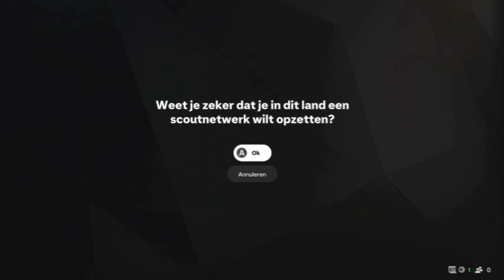WEDSTRIJD IN DE CARABAO CUP! EA SPORTS FC 25 RUUD GULLIT MANAGER CAREER MODE #2 (NL COMMENTAAR)